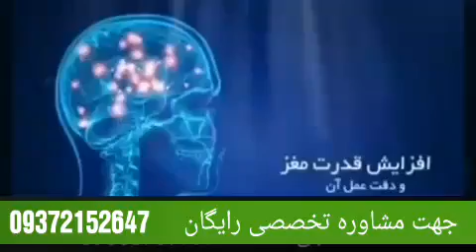فواید قارچ گانودرما چیست؟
جهت مشاوره تخصصی با مرکز درمانی فردوسی و درمان بیماری با شماره ۰۹۳۷۲۱۵۲۶۴۷ تماس بگیرید ‌